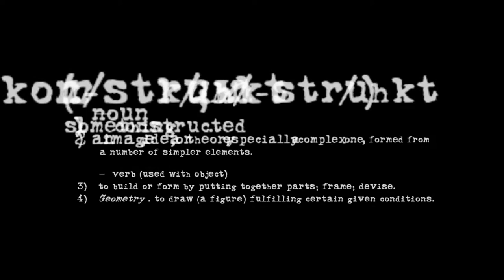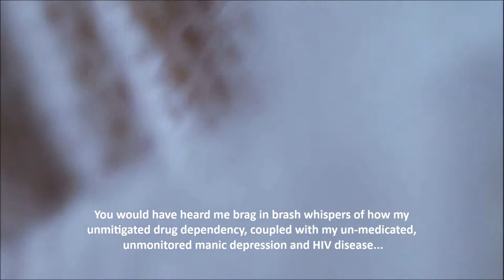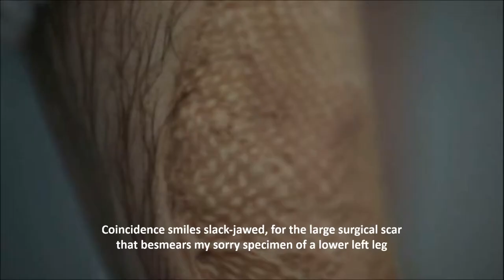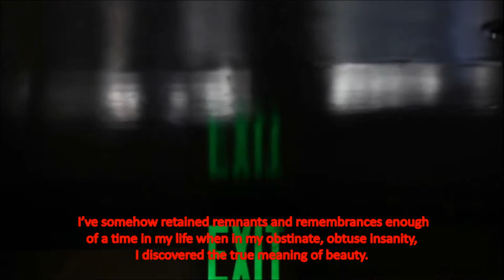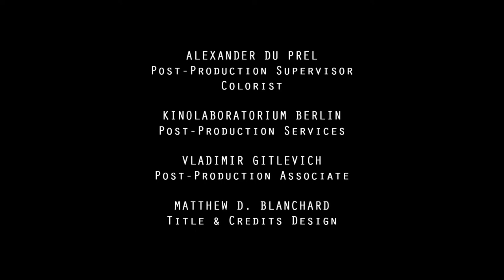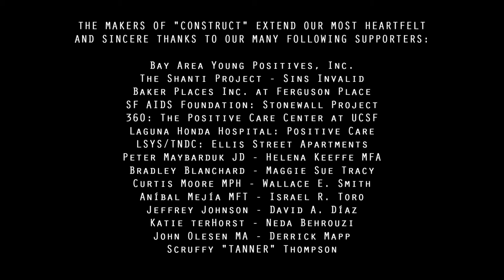"CONSTRUCT" (dir. D. Cardone; USA 2011) [HD]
"CONSTRUCT" (dir. D. Cardone: USA 2011), as feat. in "STILL AROUND - '30 Years of AIDS & 15 Stories of Hope' : A Short Film Compilation" (Outcast Films: USA 2011; 82 mins.), was executively produced by The HIV Story Project (cf. ; incl. Marc Smolowitz & Jörg Fockele, etc.) and co-produced by AIDS Healthcare Foundation - Los Angeles.

Original Creative Documentary Short Film Narrative, written & recorded by feat. protagonist: +MATTHEWBLANCHARD ; etc.

"CONSTRUCT" (dir. Daniel F. Cardone: USA 2011) is an experimental cinematic short look into "A Day In The Life" of one young man who has suffered through extraordinary trauma, only to prevail as a "positively aware and prevention-minded survivor."

+MATTHEWBLANCHARD (@QHereKidSF) is honored to have contributed an originally creative personal history narrative to this unique filmic story. Committing at the onset of the filmmaking process to "dive deep into [his] psyche," Matthew aimed to "express creatively [his] journey through death, towards reconstruction, redemption, propitiation and salvation alike; all the while, in a manner that would transcend the mundane and in some way achieve cinescopic catharsis."
(cf. ; published: 17 JUN 2010 ; etc.).

Portions of the following content excerpt are taken from a Bay Area Young Positives, Inc. MailChimp® HTML eMail Newsletter that was circulated in promotion of Blanchard's participation in the audio/video production and premier theatrical screening of "CONSTRUCT," feat. as the most positively esteemed and celebrated ninth chapter in The HIV Story Project's "STILL AROUND: A Short Film Compilation," commemorating "30 Years of AIDS & 15 Stories of Hope" (Outcast Films: USA 2011, 82 mins.):

FRAMELINE35 LGBT FILM FESTIVAL
OutCast Films & @HIVStoryProject present
West Coast Premiere of "STILL AROUND," at
FRAMELINE35: S.F. Intl. LGBT Film Festival.

@BAYPositives is pleased to announce that +MATTHEWBLANCHARD, a dedicated member of our Board of Directors, will serve as featured protagonist in "CONSTRUCT" (dir. Daniel F. Cardone); likely, one of the most well-received and critically acclaimed documentary short films, feat. in the "STILL AROUND" Compilation.

"From pitching my personal story of triumph over struggle to the Executive Producers of @HIVStoryProject to shooting our film on the one-year anniversary of my sobriety, my personal involvement in "CONSTRUCT" has been an immensely gratifying experience for me, as well as a grand occasion for self-reflection, learning and growth," confesses Matthew.

His lauding of the "STILL AROUND" production experience does not stop shortly there, as he continues, "I cannot begin to describe what an honor and privilege it has been to be able to participate so intimately in the crafting and creation of my own unique filmic story. It has been very rewarding working on this project; in ways, that I myself could never have imagined. Thankfully, my mind has been chiseled open to the possibility of reclaiming my 'un-shamed beauty in the face of invisibility,' in order to one day live one-day without such masks."
(cf. ; published: 16 JUN 2011 ; etc.).

Please direct all special usage/licensing & distribution requests to the film author: +MATTHEWBLANCHARD, through proper channels of email message contact and/or commentary posts sent via corresponding social media platform/profiles, across the web (e.g., as listed; herein - above; etc.) ...Thank you!